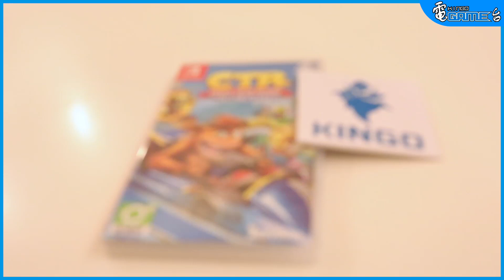古惑狼賽車 - 入唔入手好呢？ | PS4 NS XBOX | Crash Team Racing Nitro-Fueled | KINGO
KINGO電game台 - 逢星期五
本週電Game台介紹【古惑狼賽車】
古惑狼系列相信係唔少人嘅童年回憶，唔好睇我細細過咁，其實我都係古惑狼 嘅 fans㗎! 今次官方高清重製左一款差唔多有 20 年歷史嘅遊戲《 古惑狼賽車 》，坊間反應好評如潮。究竟係咪真係咁正?

詳細資料

感謝IAHGame
製作名單
主持: JC 剪接: Jerry  拍攝: Roy
KINGO - 香港網上娛樂媒體